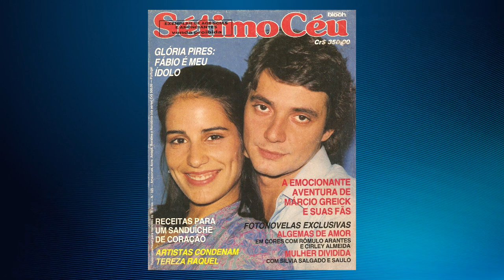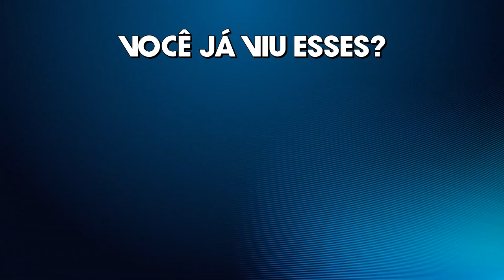A HISTÓRIA DE GLÓRIA PIRES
Glória Pires é uma das renomadas atrizes brasileiras. Veja neste vídeo algumas informações sobre a carreira e família da atriz.